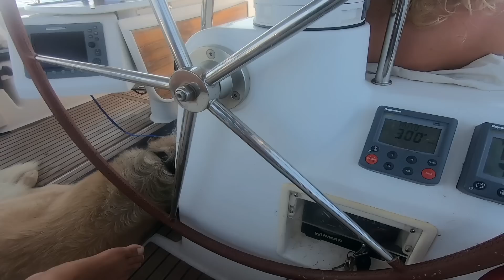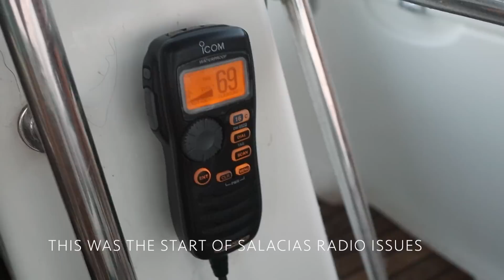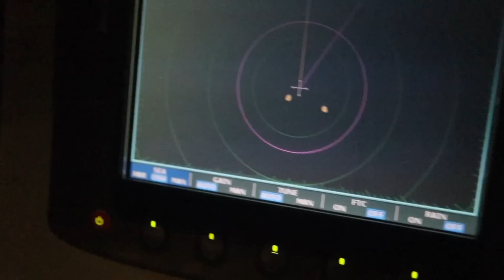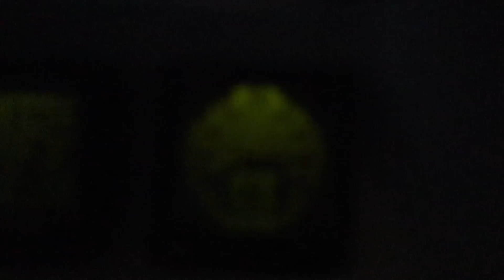A Week at Sea Ends in Chaos | Turkey to Malta | Sailing Sunday Ep. 77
As all countries around us have shut their doors to anyone in Turkey we sail all the way from Turkey to Malta as they are the only country in the EU accepting us. Due to some bad weather, a 5 day passage turns into a 9 day passage.

Thanks to all you guys for all your support :)

MAIN CAMERA
BACK UP CAMERA
UNDER WATER CAMERA

Track: IKSON - Think You Know